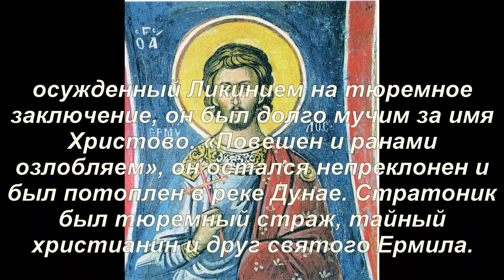26 января день памяти: Святых мучеников Ермила и Стратоника (ок. 315).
Житье.
«Ермил славный и богомудрьгй Стратоник, двоица чудная», пострадали при царе Ликинии. Святой Ермил был диаконом г. Сингидона (ныне Белград, столица Сербии); осужденный Ликинием на тюремное заключение, он был долго мучим за имя Христово. «Повешен и ранами озлобляем», он остался непреклонен и был потоплен в реке Дунае. Стратоник был тюремный страж, тайный христианин и друг святого Ермила. Видя страшные мучения своего друга, он не мог удержаться от слез и, будучи, таким образом, уличен в христианстве, после истязаний также был потоплен в Дунае. Мощи их на третий день были обретены верными на берегу реки и погребены близ Сингидона.